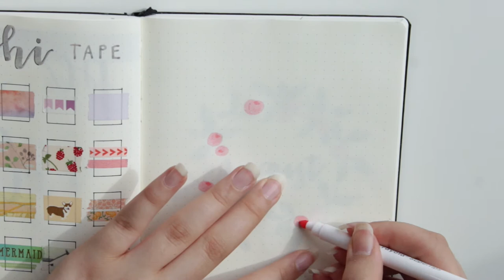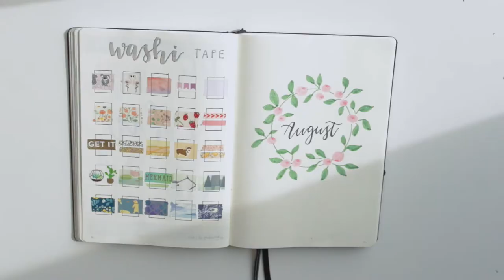🌱 Plan with me | August 2017 | Bullet Journal - Monthly Spread & Set Up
Hey guys! Here's my August plan with me video, hope you like it ;0

🌱 supplies used:
-washi tape by daily life (amazon)
-crayola supertips (pink and green)
- notebook is leuchturm1917 in black (dotted)